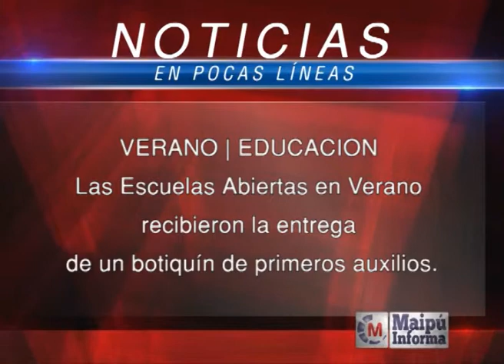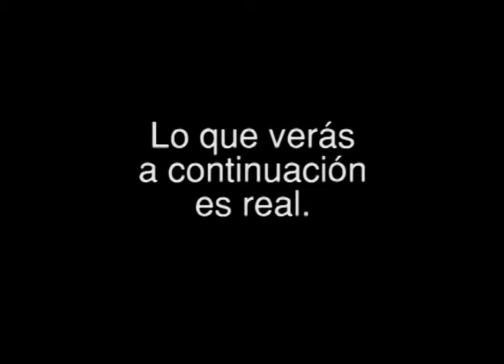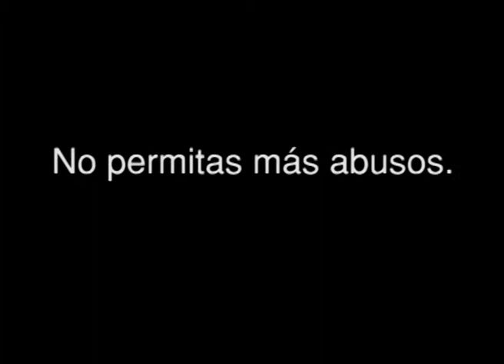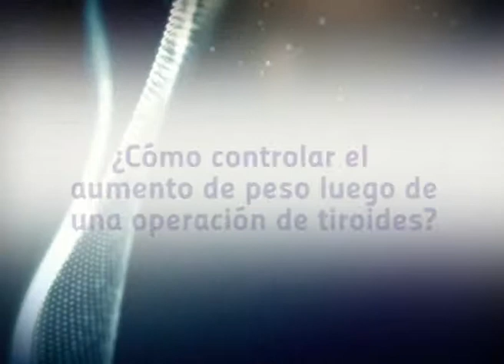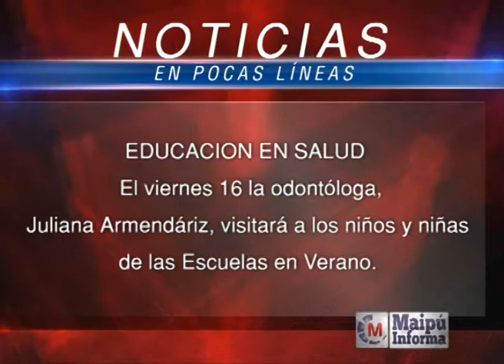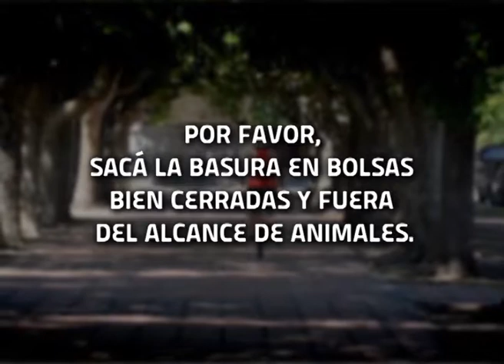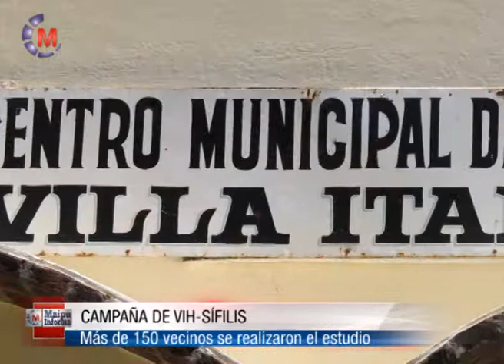Maipú Informa Tv - Emisión 418